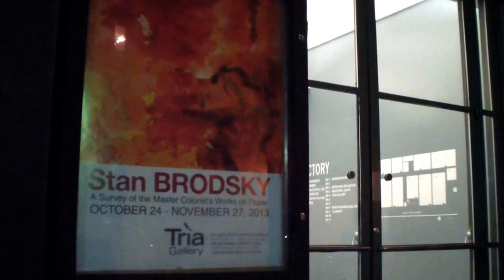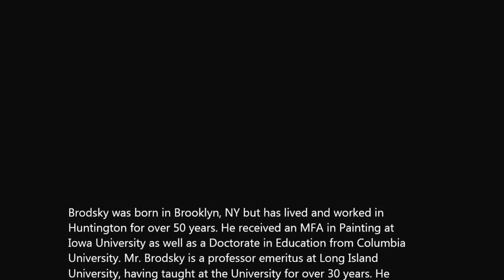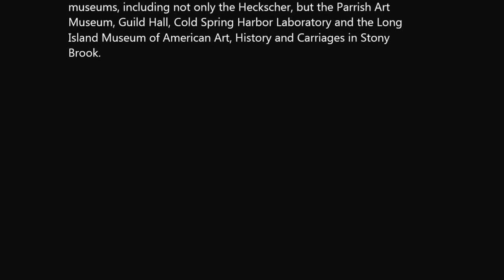TRIA GALLERY - Stan Brodsky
Brodsky was born in Brooklyn, NY but has lived and worked in
Huntington for over 50 years. He received an MFA in Painting at
Iowa University as well as a Doctorate in Education from Columbia
University. Mr. Brodsky is a professor emeritus at Long Island
University, having taught at the University for over 30 years. He
continues to teach at the Art League of Long Island.

Throughout his extensive career Brodsky has had numerous exhibits
at galleries and museums. He has taken part in many group exhibits.
His works are held by both private collectors and over a dozen
museums, including not only the Heckscher, but the Parrish Art
Museum, Guild Hall, Cold Spring Harbor Laboratory and the Long
Island Museum of American Art, History and Carriages in Stony
Brook.